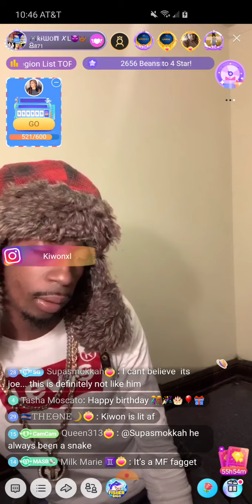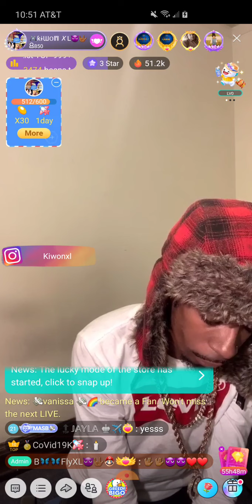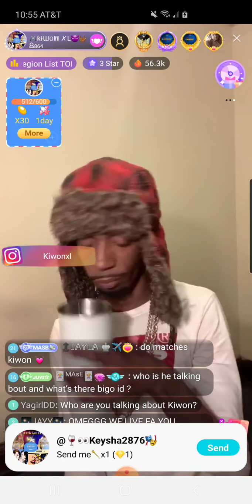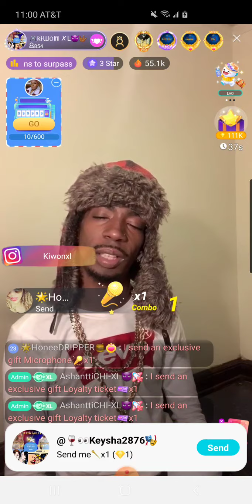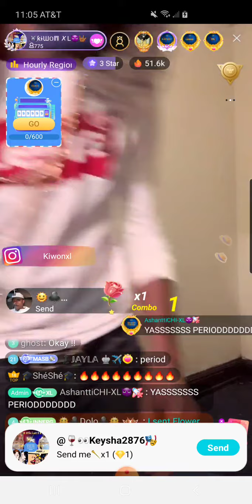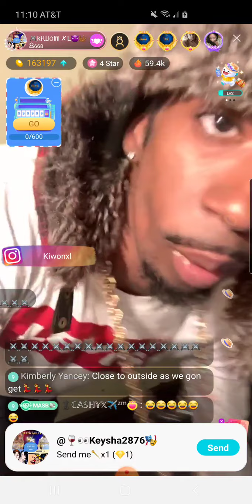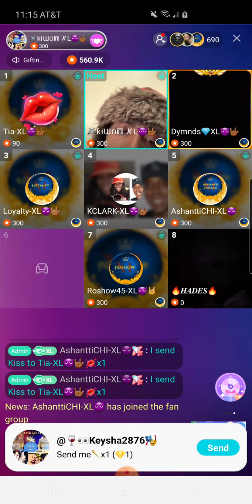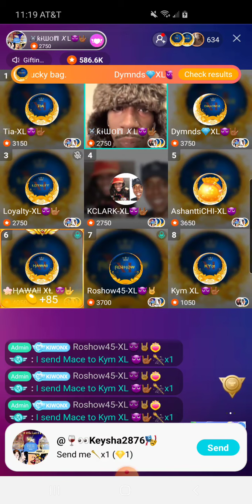Kiwon XL Dockets pt 2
Issac presents the Dockets 5/15/20